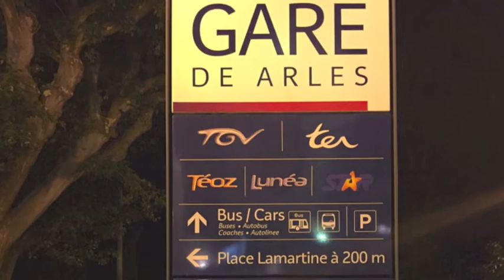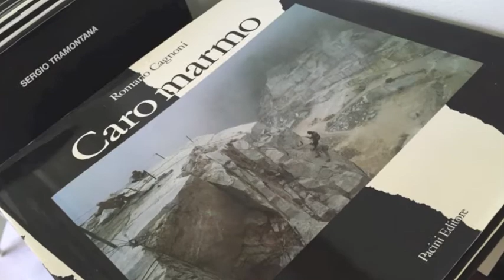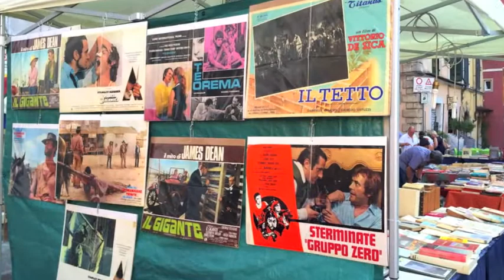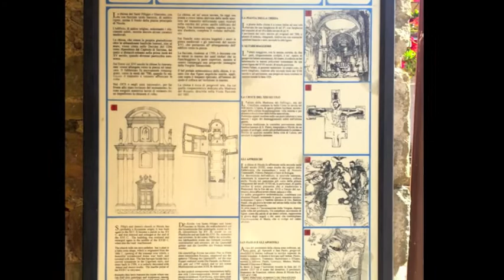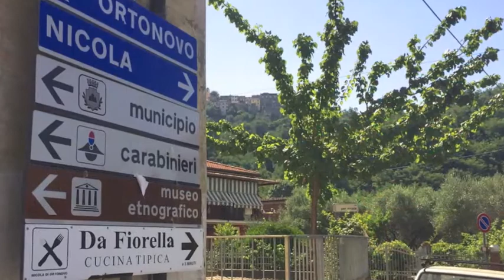Papa's Painting Adventure in Tuscany / July 2015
Video slideshow of Ralph Papa's plein air painting experience from July 1st to 15th, 2015 in Northwertern corner of Tuscany. Just prior to Tuscany, Papa painted in the footsteps of Van Gogh in Arles, France. Following Tuscany, he painted in Abruzzo, Italy as part of the  2015 Farindola International Arts Festival. / Music soundtrack is from Gustave Mahler's 4th Symphony.